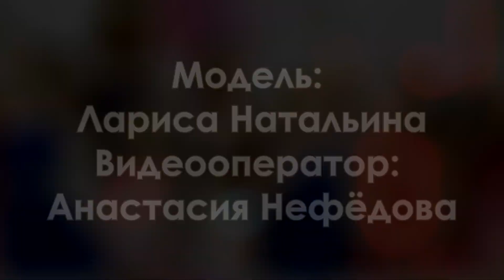Larisa Natalina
Модель: Лариса Натальина